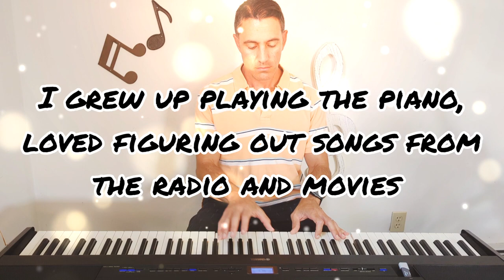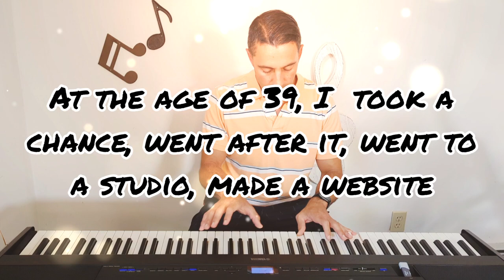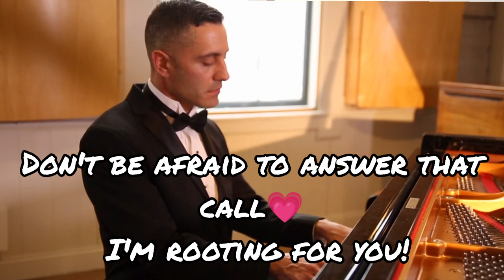From physical therapist to pianist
Motivating story of pursuing passions, taking a risk, and answering a call to use my God-given gift for career change, uplifting others and bettering of lives. Encouragement that you can use and apply to your own lives. Piano cover by Dan Catuccio of 'Time to Say Goodbye' by Andrea Bocelli and Sarah Brightman